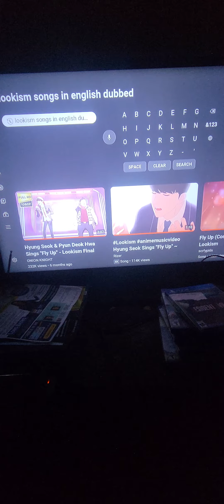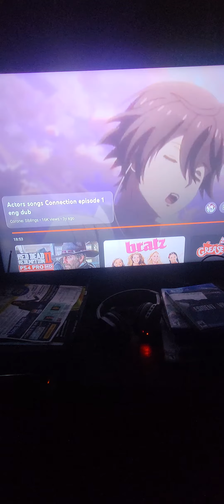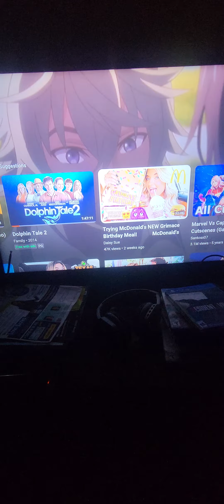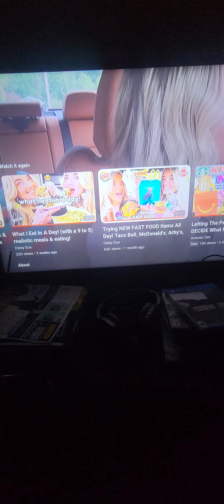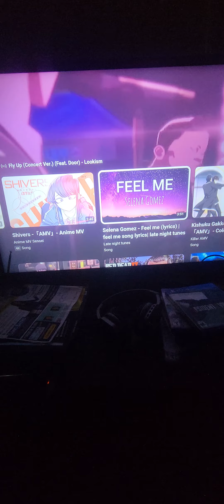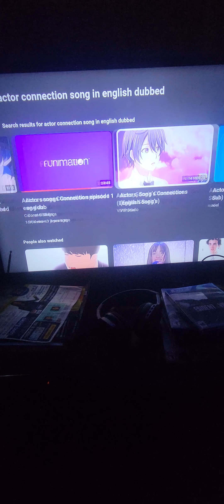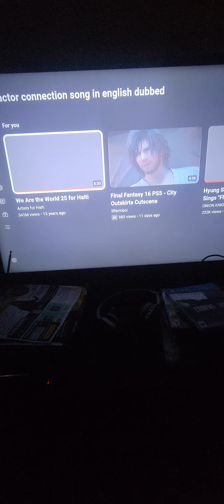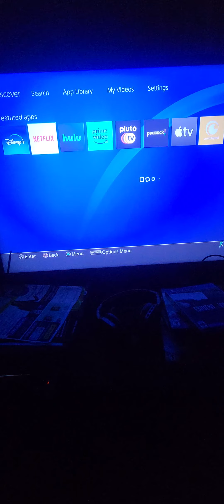July 4, 2023